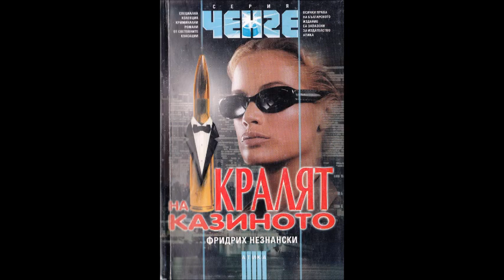Фридрих Незнански - серия Маршът на Турецки - книга 18 - Кралят на казиното - част 2/6 (Аудио книга)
Фридрих Незнански - серия Маршът на Турецки - книга 18 - Кралят на казиното - част 2/6 (Аудио книга) Криминале